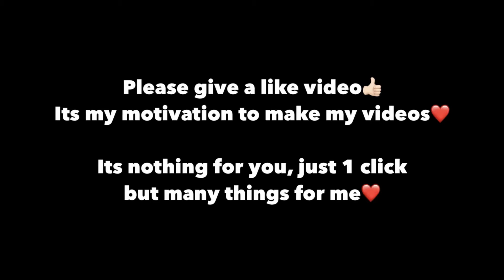Breath Taking 1v4 Clutch Pubg Mobile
》my device ipad pro 11

》only play solo squad

》You Can Always Support Me Through Donaion